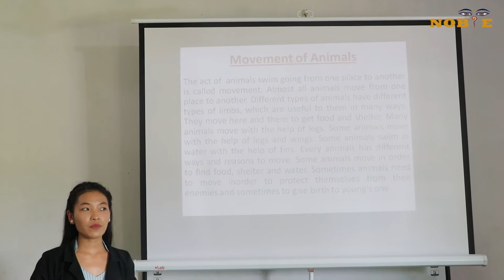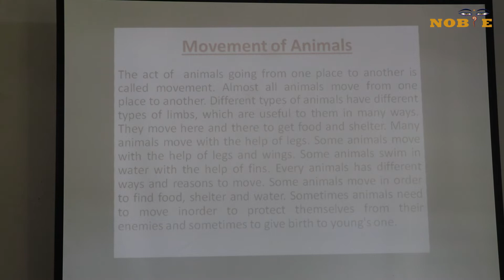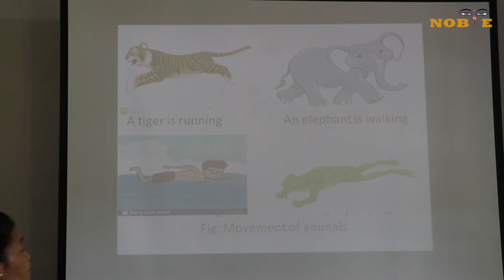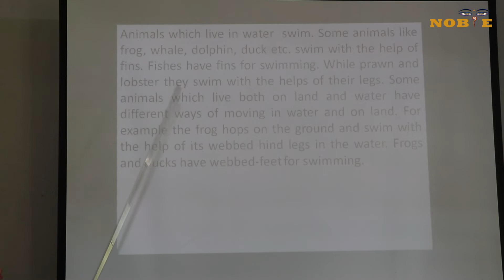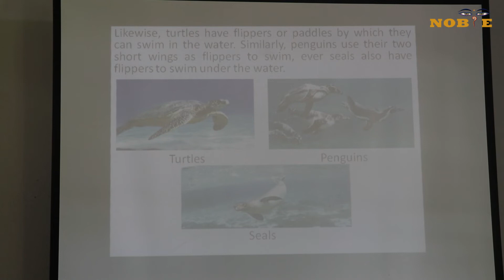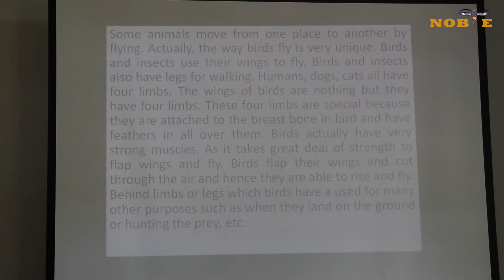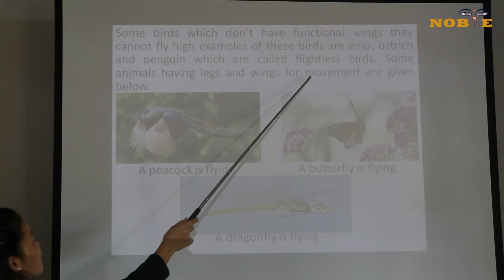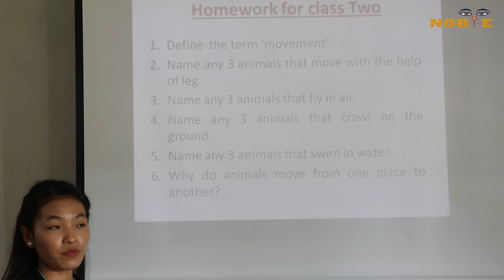Science online class 2